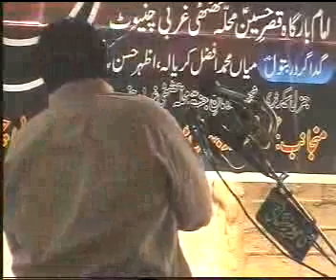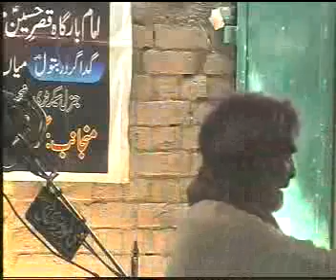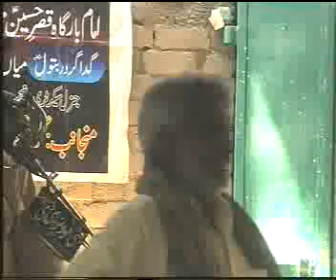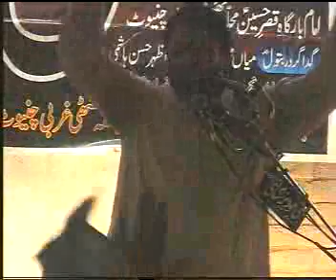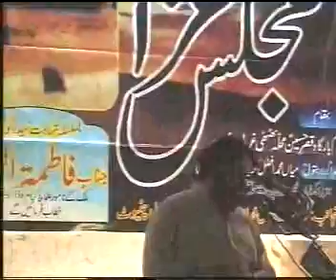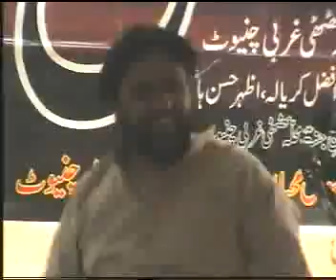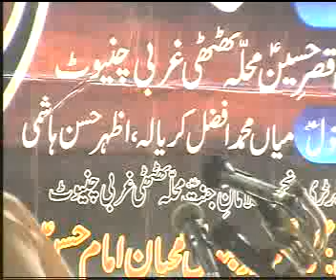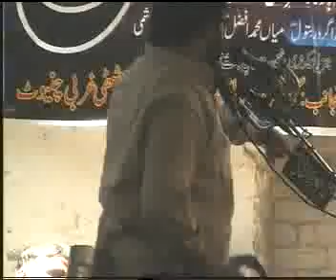Bandgi mein Ali ki Rehta hoon Shokat Raza Shokat Aaj ki yeh majlis sarkar e wafa par